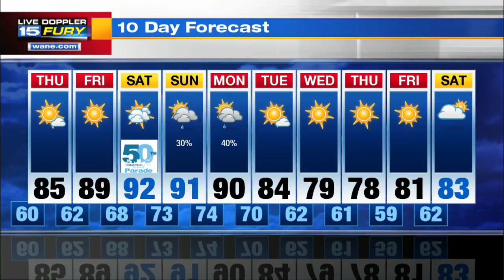Wednesday Night Forecast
A sunny, pleasant evening